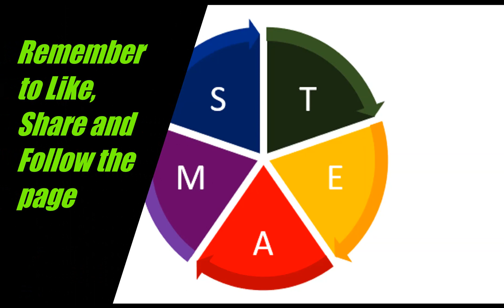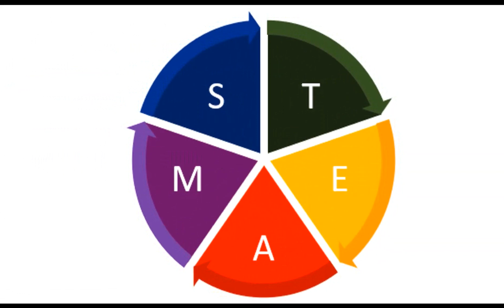The Success Brain - Substitute Positive Habits for Your Negative Habits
Are you struggling to break free from your negative habits? Do you want to learn how to replace them with positive ones that will boost your productivity, happiness, and success? If yes, then you need to watch the latest video in the ‘Success Brain’ workshop series: ‘Substitute Positive Habits for Your Negative Habits’. In this video, you will discover:

- The science behind how habits are formed and changed
- The benefits of positive habits for your brain and body
- The common pitfalls and challenges of changing habits

The best strategies and tips to substitute positive habits for your negative habits

The success stories and testimonials of people who have transformed their lives with positive habits

Don’t miss this opportunity to learn from the experts and get access to valuable resources and tools that will help you create your own success brain. Let’s make this the year of positive habits!